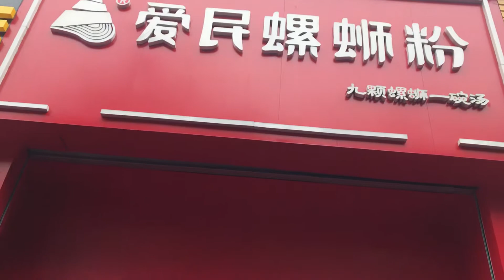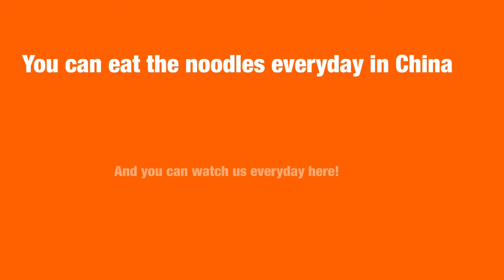The Real Snail Noodles in China!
Last time we tried instant Snail Noodles, this time is the real one. DELICIOUS!